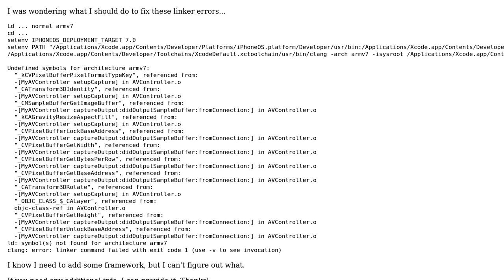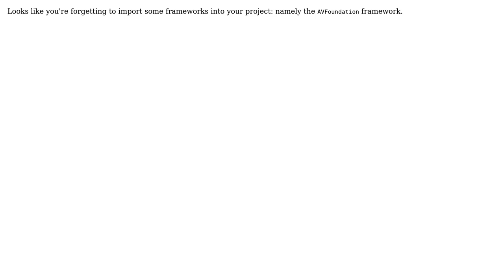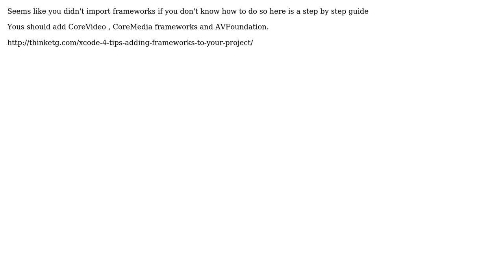Apple Mach-O Linker Errors (2 Solutions!!)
Apple Mach-O Linker Errors

With thanks & praise to God, and with thanks to the many people who have made this project possible! | Content (except music & images) licensed under CC BY-SA | Music | Images & others | With thanks to user Roma-MT user Branch user Aaron Wojnowski and the Stack Exchange Network Trademarks are property of their respective owners. You are responsible for your own actions.